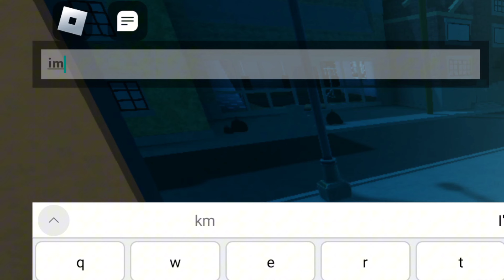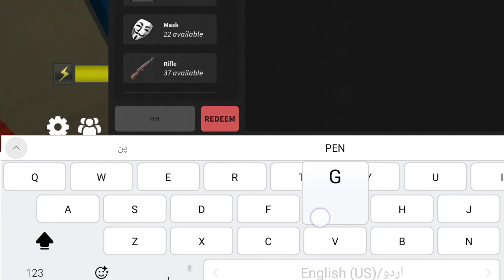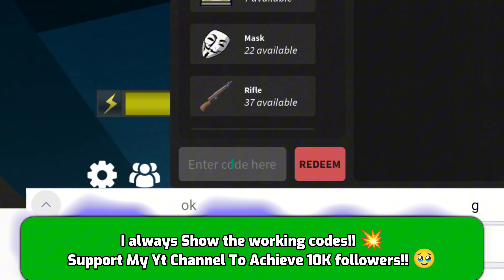HURRY UP 💥 DA HOOD CODES AUG 2024 - ROBLOX DA HOOD CODES 2024 - CODES DA HOOD | REDEEM CODE DA HOOD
I provide up-to-date and reliable codes for your favorite games. If a code doesn't work, check back soon for new updates. Don't forget to like and subscribe to stay informed on all the newest codes and updates!you're looking for a boost in this classic cops-versus-robbers escapade our Roblox Da Hood codes list helps you get some free cash and keep your wallet full.

YOUR QURIES :-)
1) da hood codes for cash
2) da hood codes
3) codes da hood
4) da hood codes 2024
5) codes da hood 2024
6) da hood redeem codes 2024
7) redeem codes da hood 2024
8) new da hood codes 2024
9) da hood codes 2024 AUGUST
10) da hood new codes
11) da hood new codes
12) all new da hood codes

How do I redeem Da Hood Codes?
Boot up Da Hood in Roblox
Head to the line of icons in the bottom left-hand corner of the screen
Click the one on the right-hand side
Type one of our codes into the redemption box
Hit ‘redeem’